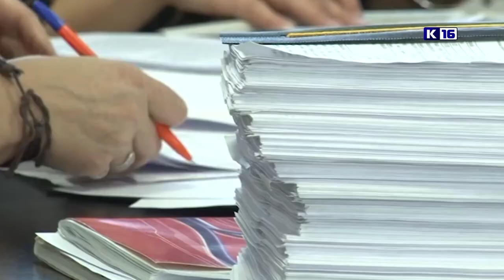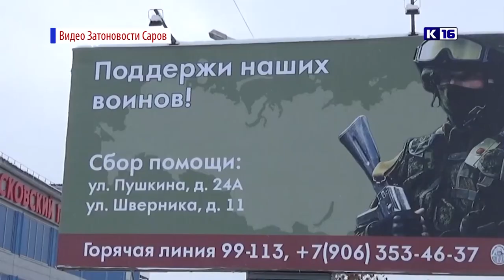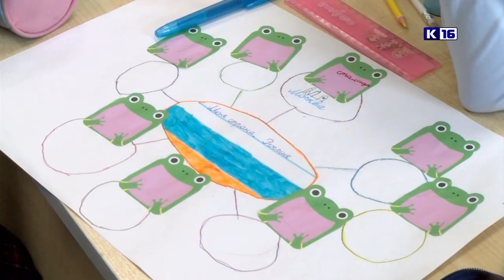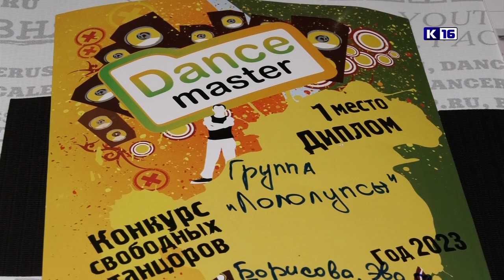Новости Сарова 18.01.2023